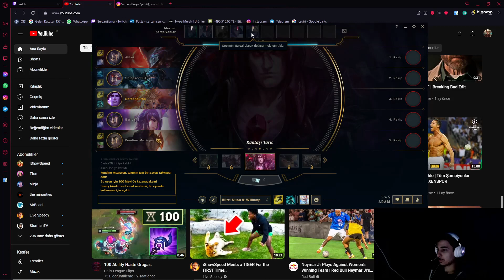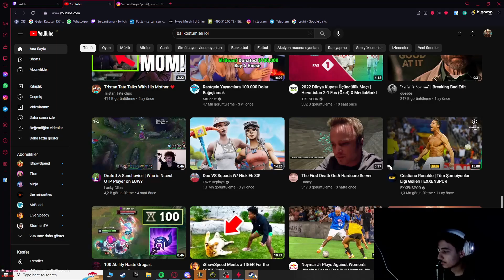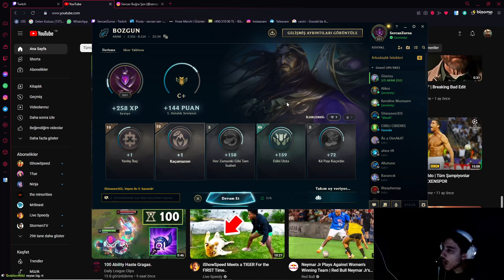SERCAN LEAGUE OF LEGENDS #12 / KendineMüzisyen, AlixMert, BarışYTB, Shinasee301